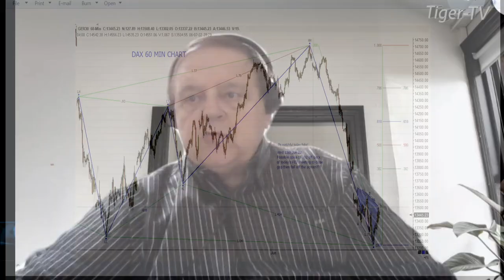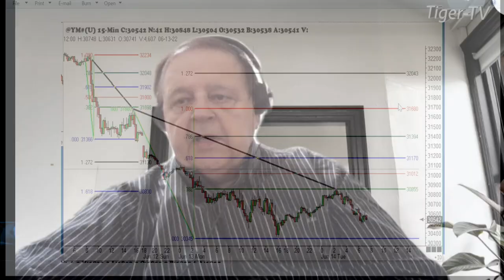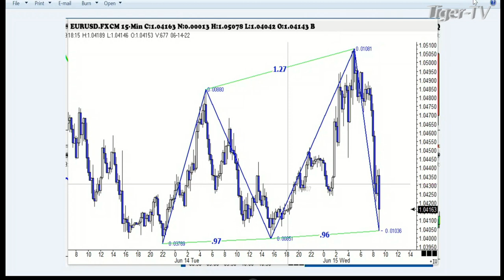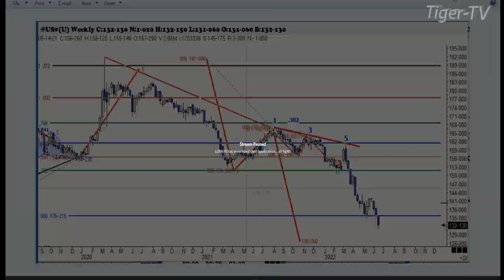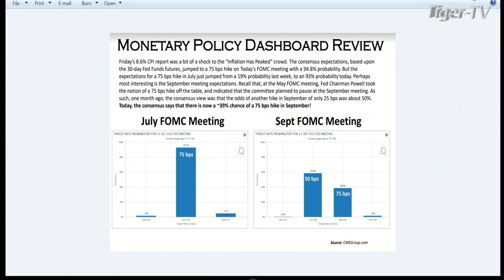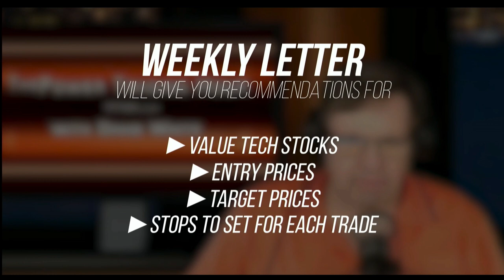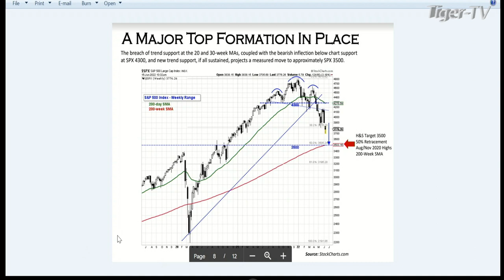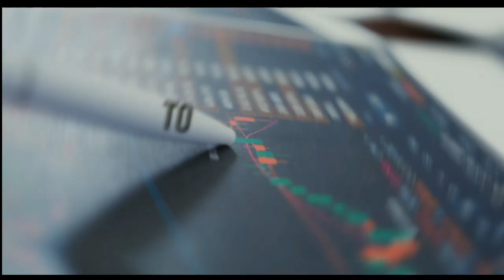June 15th, Trade What You See with Larry Pesavento n on TFNN - 2022